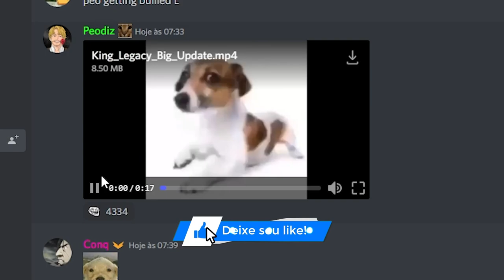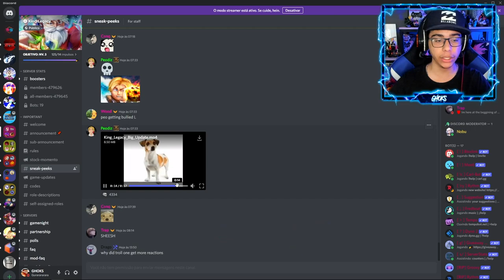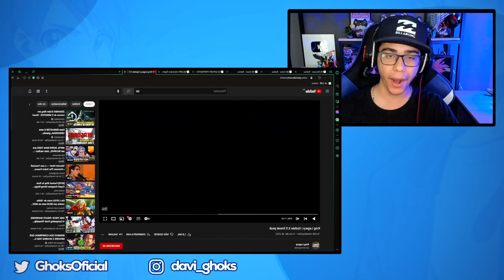Essa NOVIDADE SURPREENDEU TODO MUNDO!! MEGA UPDATE com NOVOS PODERES INCRIVEIS e DIFERENTES...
🎬 Sobre:

🎮GAME: KING LEGACY
📲 SUPORTE MOBILE: SIM

👉✔Gravador◕
👉◆Mirillis Action! / Streamlabs OBS
👉✔Editor回